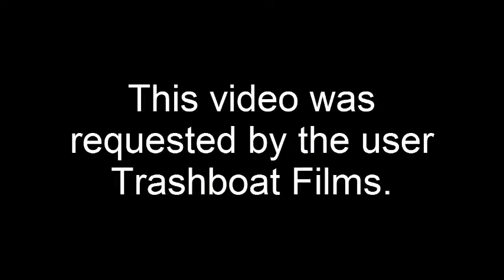I'm on a boat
i cant make videos anymore im so badddd